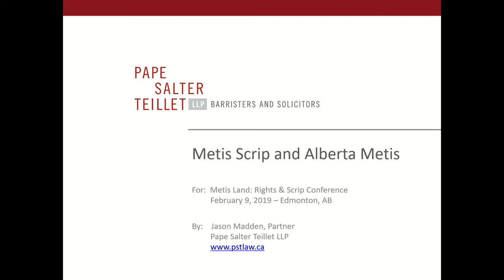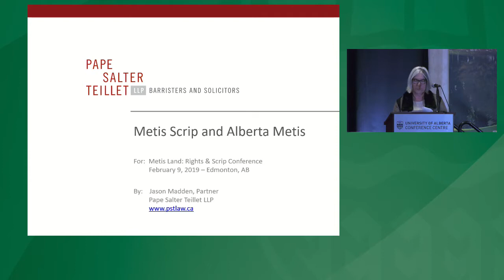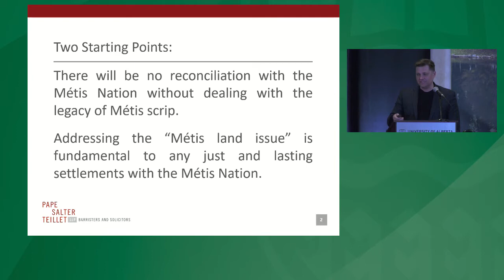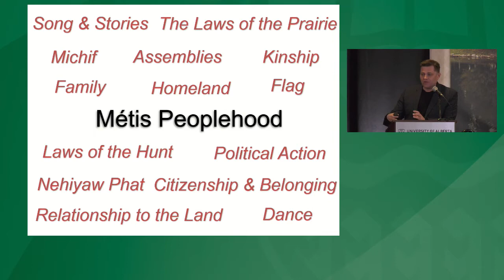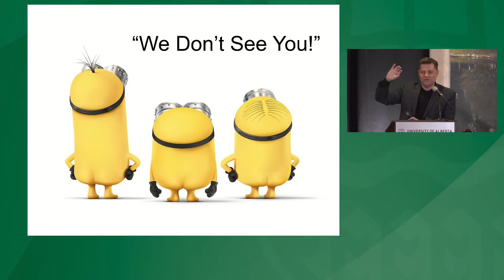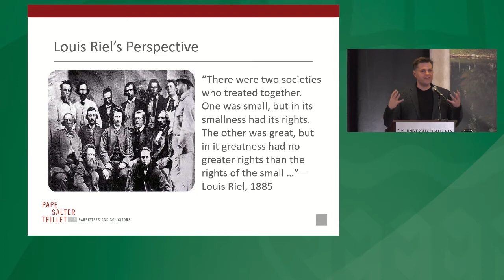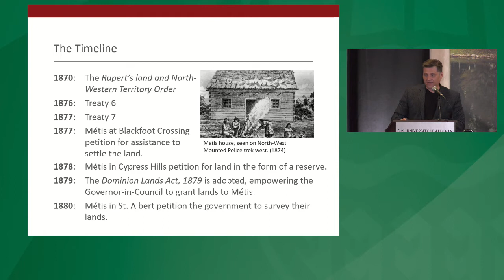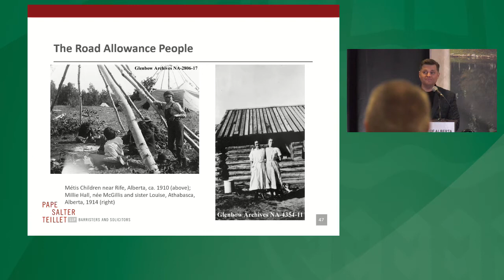Métis Land Conference: Day 1: Video 2: Scrip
February 8, 2019: Day 1: Video 2

0:00:00 Dr. Nathalie Kermoal, Introductions
0:05:59 Métis Nation of Alberta President Audrey Poitras - "Métis Scrip and Alberta Métis."
0:16:40 Jason Madden, "Understanding the Legacy of Métis Scrip: The Alberta Métis Perspective."
0:47:12 Dr. Nathalie Kermoal, Questions from the Audience